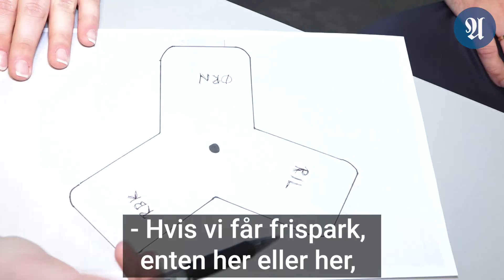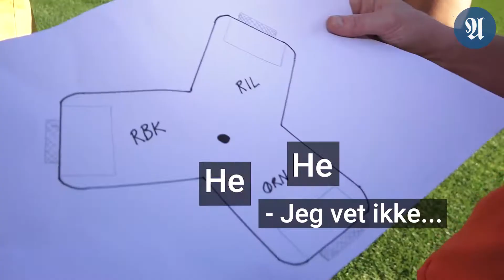Fotball for TV-aksjonen